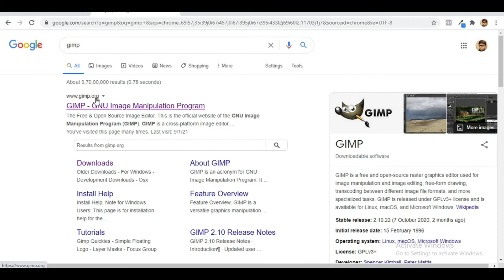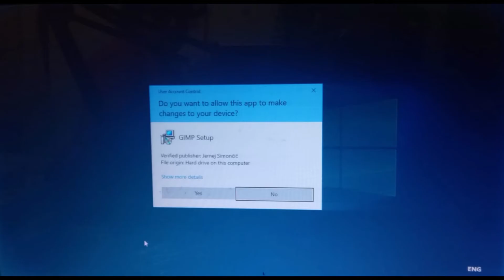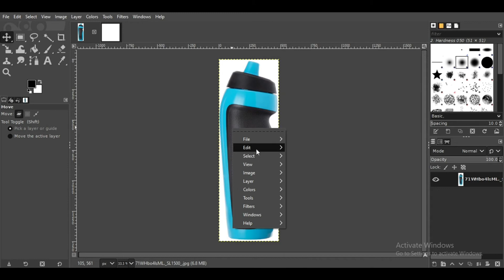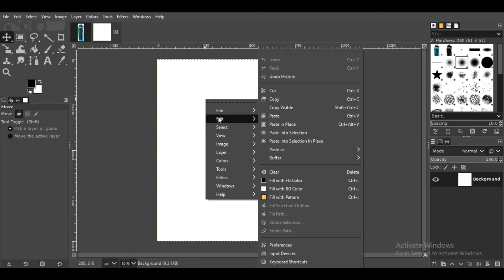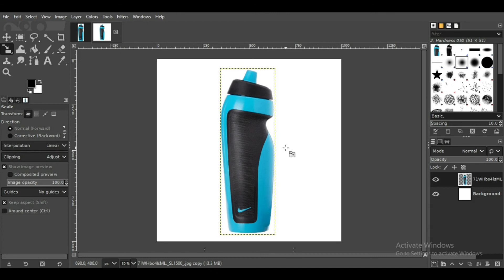How to download and install GIMP,and some basics of GIMP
In this video, I have documented how you can download/install GIMP software and I also have explained some basics of GIMP an open-source free software.